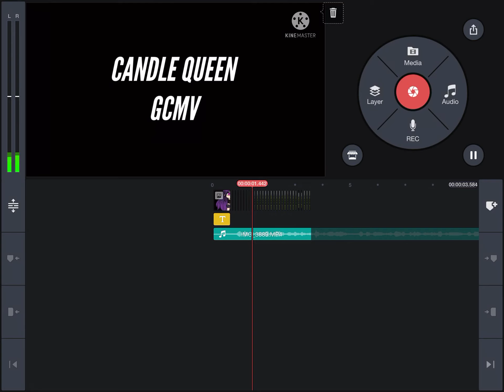A WEEK OF ANIMATING AND THIS IS ALL I HAVE 😢